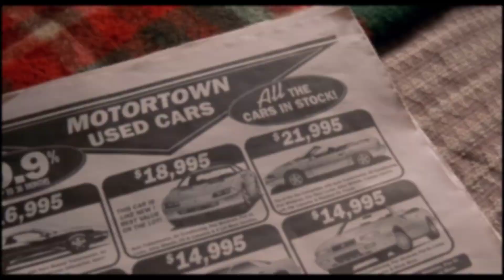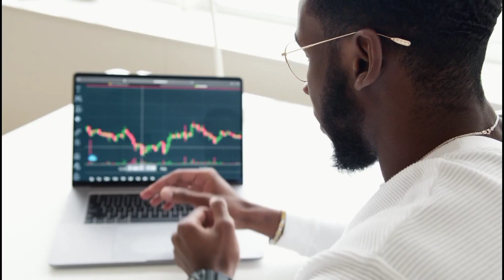How to be like Peter Parker ? | Spider-Man's Personality Breakdown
how to be like peter parker | how to be like spiderman | how to think like spiderman | spiderman personality breakdown

Peter Parker is definitely a fan favorite Marvel character, especially for the teenagers, and the reason behind this is his personality which is a bit fragile and clumsy as well as bold and caring. In this Episode, we'll discuss about Peter Parker's personality, where I'll provide you 4 secrets of his charming personality which you can follow as well. I hope you'll LIKE this episode :)

Amazon Prime Music

In this Video, I have Discussed 4 traits of Peter Parker's personality that you can follow in your life as well. I hope you'll Like the Video, and if you do then please SHARE the Video with your Friends, Family and specially with those who you think needs to see this Video the most.

Jai Hind :)